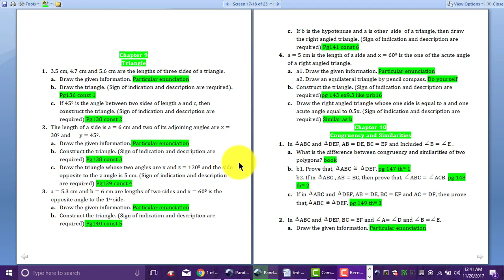Chapter 9 (1-4)